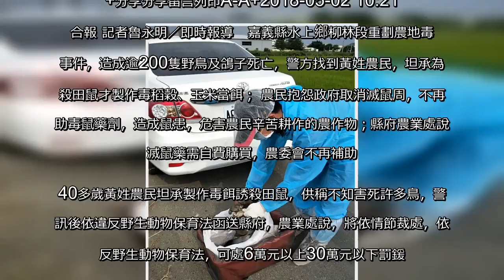農委會取消「滅鼠周」 農民自費投藥毒鼠卻誤殺鳥兒 | 社會萬象 | 社會 | 聯合新聞網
農委會取消「滅鼠周」 農民自費投藥毒鼠卻誤殺鳥兒用LINE傳送 +分享分享留言列印A-A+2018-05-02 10:21聯合報 記者魯永明╱即時報導   嘉義縣水上鄉柳林段重劃農地毒鳥事件，造成逾200隻野鳥及鴿子死亡，警方找到黃姓農民，坦承為毒殺田鼠才製作毒稻穀、玉米當餌； 農民抱怨政府取消滅鼠周，不再補助毒鼠藥劑，造成鼠患，危害農民辛苦耕作的農作物；縣府農業處說，滅鼠藥需自費購買，農委會不再補助。40多歲黃姓農民坦承製作毒餌誘殺田鼠，供稱不知害死許多鳥，警方訊後依違反野生動物保育法函送縣府，農業處說，將依情節裁處，依違反野生動物保育法，可處6萬元以上30萬元以下罰鍰。  農業處說，黃姓農民其情可憫，但不能因不知法律，免除其刑，黃農仍要受罰，每年10月底到11月初是「全國滅鼠週」，農委會因保育生態團體抗議，2年前取取消滅鼠周，農民需自費購買，農委會不再補助。屏科大發現，保育類的老鷹、遊隼等，體內含有老鼠藥成分，農委會防檢局從善如流，宣佈取消實施30多年的滅鼠週，改由農民平日自主管理，避免單一時間投藥，誤毒大型禽類，105年取消所有老鼠藥補助，讓猛禽保育人員大為振奮。目前最常用的老鼠藥為「可滅鼠」，屬於抗凝血劑老鼠藥，也就是讓老鼠的血液無法凝固，造成身體虛弱、緩慢內出血，大約5~10天後死亡，如果大型猛禽在這段時間捕食老鼠，或老鼠屍體，等於間接吃下老鼠藥。